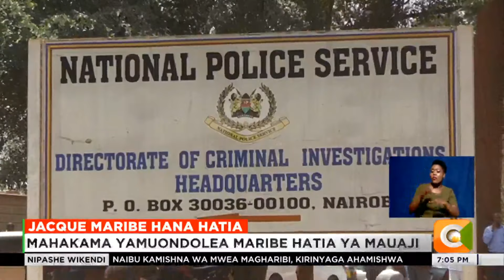Mahakama yamuondolea Maribe hatia ya mauaji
Mahakama kuu imedhibitisha kwamba hakuna ushahidi unaohakikishia mahakama kwamba mwanahabari wa zamani Jackie Maribe alitekeleza mauaji ya Monica Kimani, mnamo Septemba 19 mwaka wa 2018. . Aidha, Maribe ambaye aliachiliwa huru na mahakama, alifaulu kuelezea mahakama kwamba hakumjua na hakuwa na uhusiano wowote na Mwendazake Monica kabla ya kuuwawa kwake na kwa hivyo, hakuwa na sababu yoyote ya kutekeleza mauaji hayo